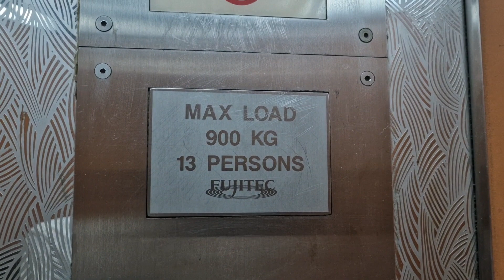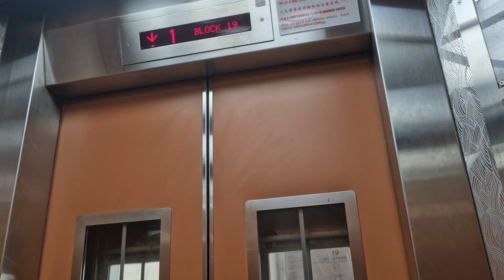Block 19 Jalan Membina